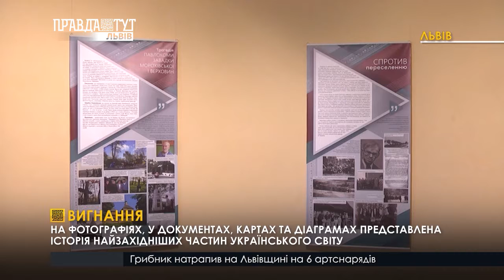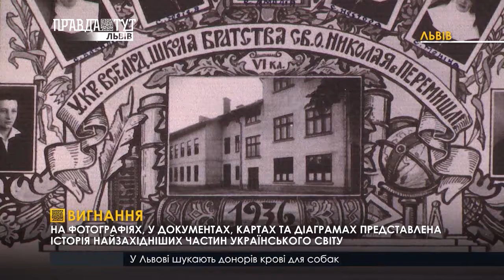Вигнання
В Україні продовжуються заходи з вшанування пам'яті жертв вимушених депортацій з етнічних українських земель так званого Закерзоння.